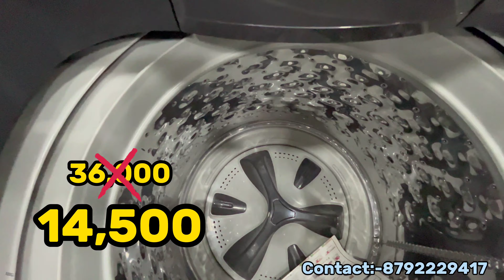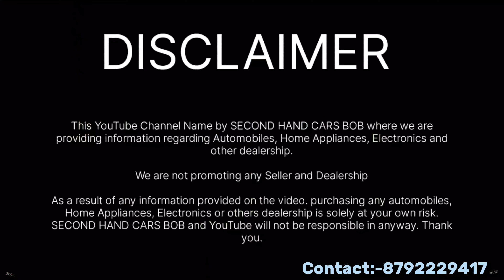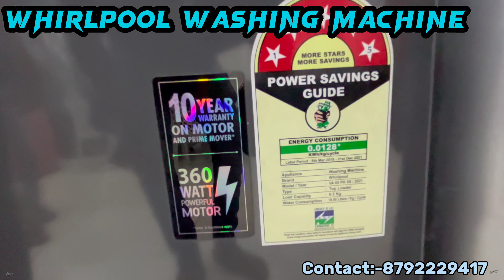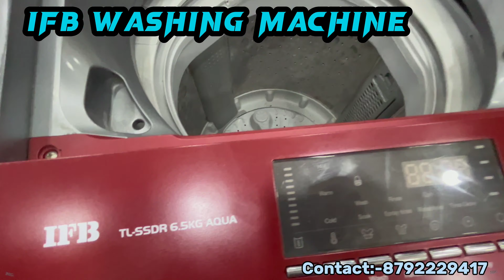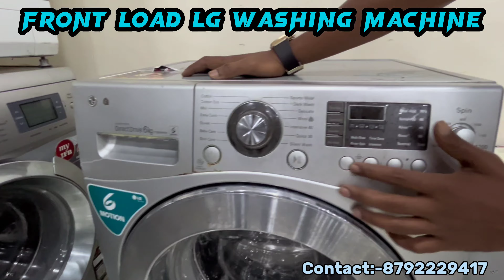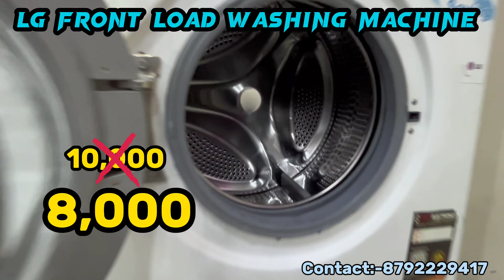NewYear Sale on Washing Machine Company Second Electronics |Second Hand Washing Machine In Bangalore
New Year Sale on Washing Machine Company Second Electronics |Second Hand Washing Machine In Bangalore

Shop Name:
Get Electronics

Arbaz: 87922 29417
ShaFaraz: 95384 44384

Address:
680/A, 9th Main Rd, Sector 7, HSR Layout, Bengaluru, Karnataka 560102

This YouTube Channel Name by SECOND HAND CARS BOB where we are providing information regarding Automobiles, Home Appliances, Electronics and other dealerships

We are not promoting any Seller and Dealership

As a result of any information provided on the video. purchasing any automobiles, Home Appliances, Electronics or others dealership is solely at your own risk. SECOND HAND CARS BOB and YouTube will not be responsible in anyway.  Thank you